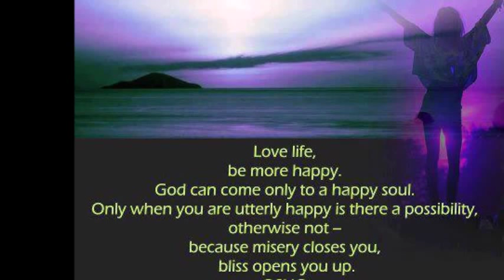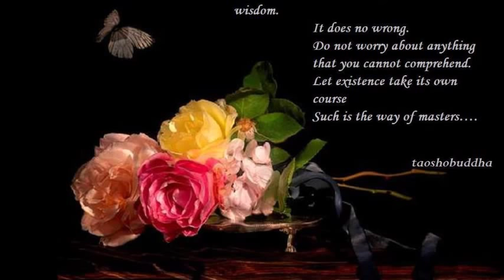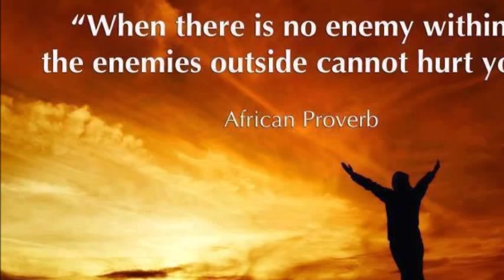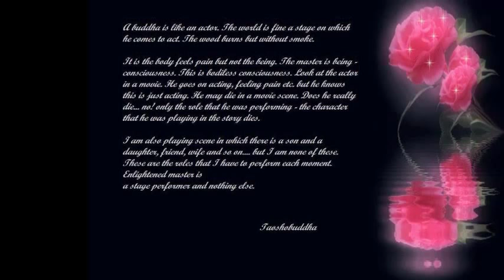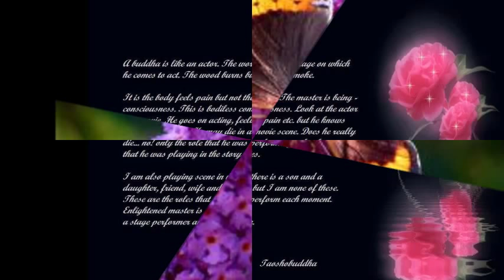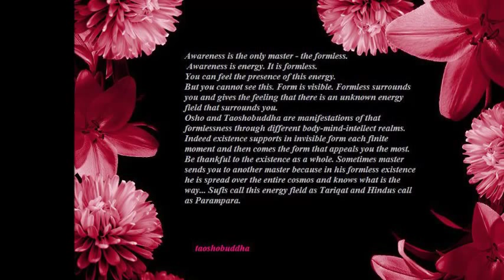MARRIAGE AND MEDITATION PART 5 THE SENSUOUS DESIRES